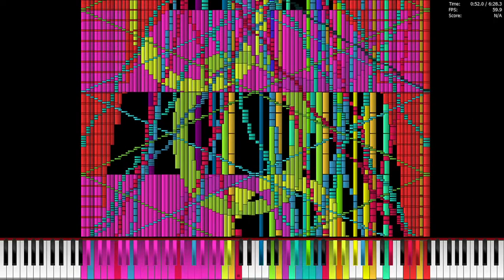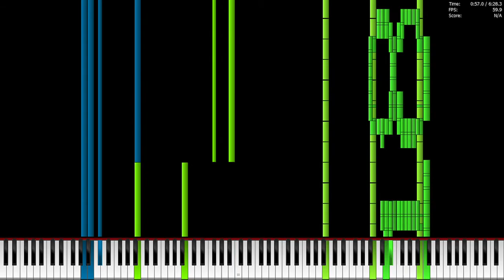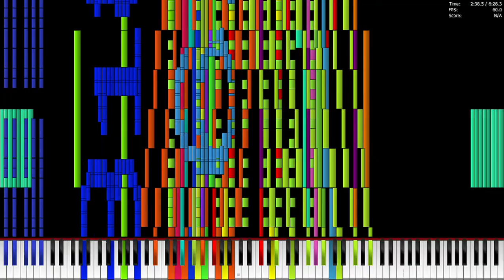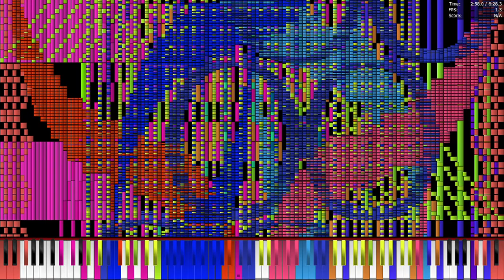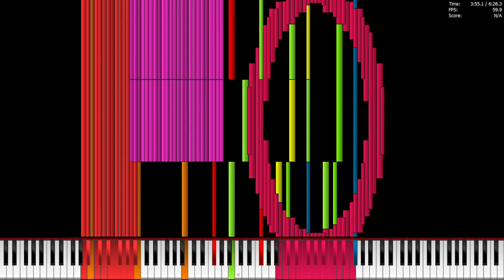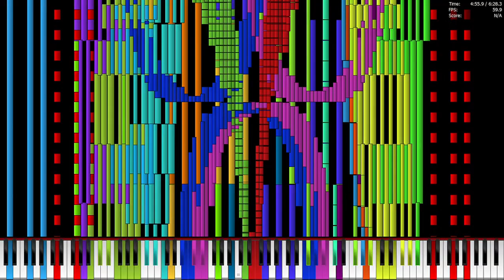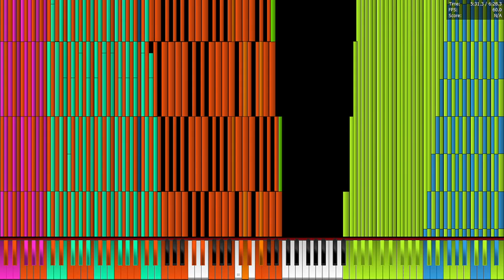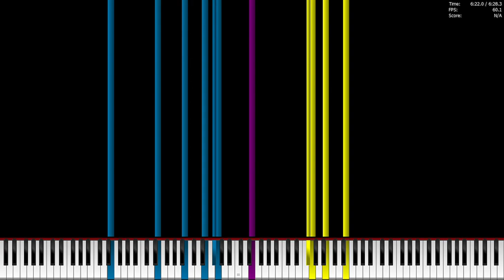[Last PFA] Tau [Intensifies legit run]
for now the last PFA video that I managed to record weeks ago

Requested video for: HydryingSF
the heaviest midi PFA has run lol.

Stay Hydrated.